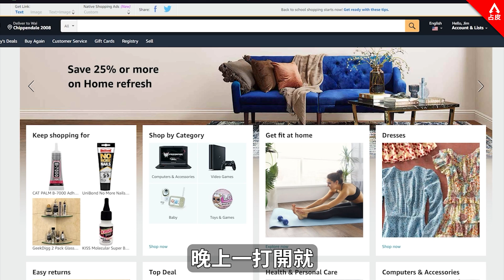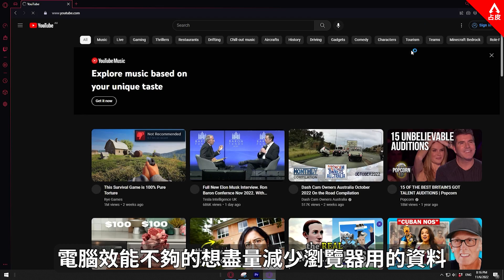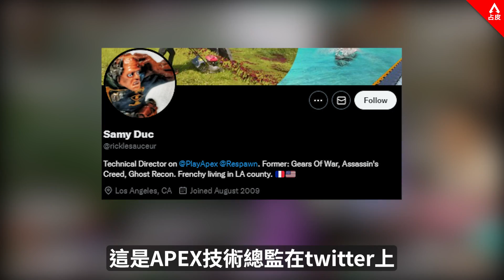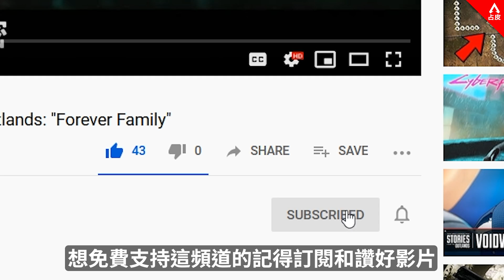APEX 新季積分模式坐牢? 送禮系統吃錢! 配對機制終於要修? (國語中文字幕)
每週至少更新一次, 記得開啟YouTube🔔鈴鐺！

【合作連結】
ExitLag ► 有效減低遊戲網路延遲及提高連線穩定性!
Xraypad ► 專業玩家都在用的滑鼠墊! 主要價格平民之餘還能客制化大小和圖案
台灣購買 |

錄音直播mic
錄音介面
視訊鏡頭

感謝你們的支持，你們的支持會讓我走更遠的路！